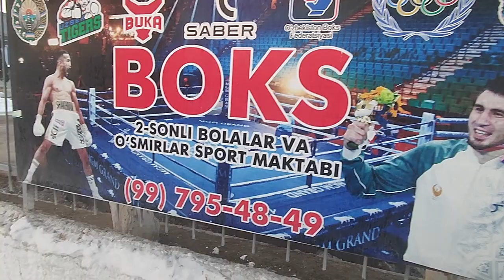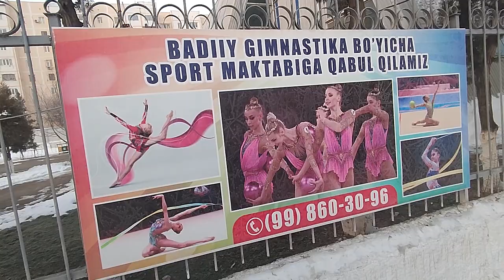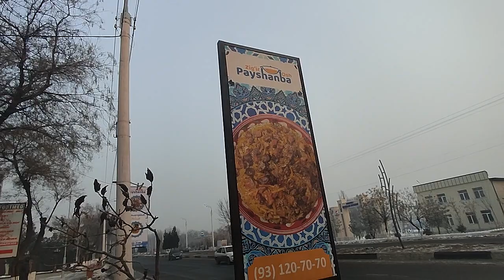Ташкент.Сергелийский район.Дом.Парк.Магазин.Ресторан.қазакша ру.